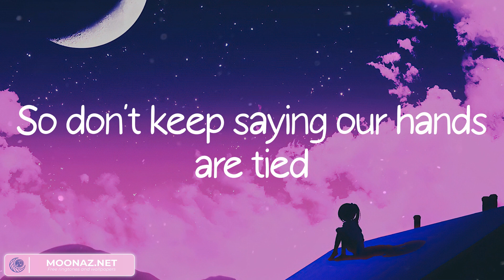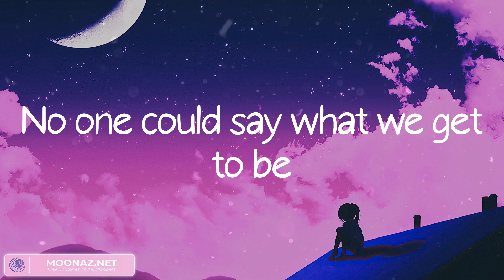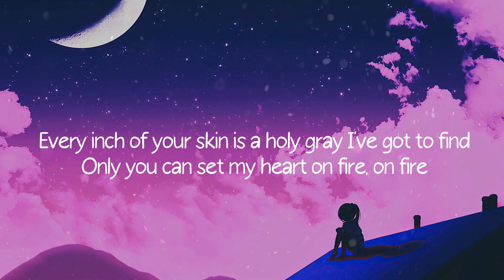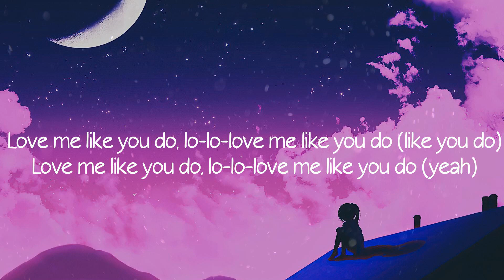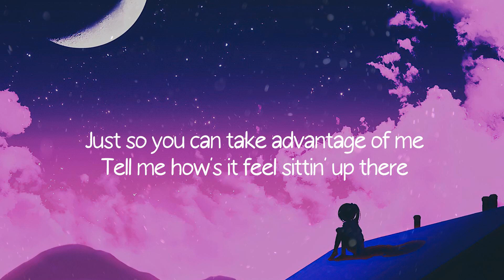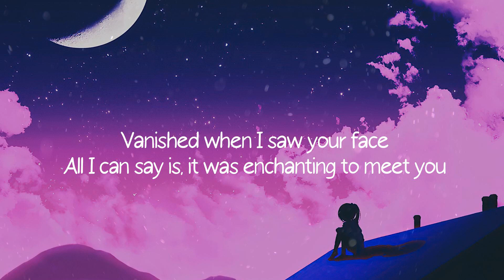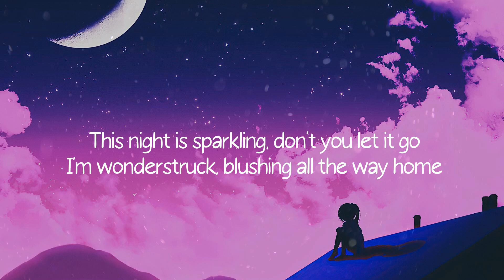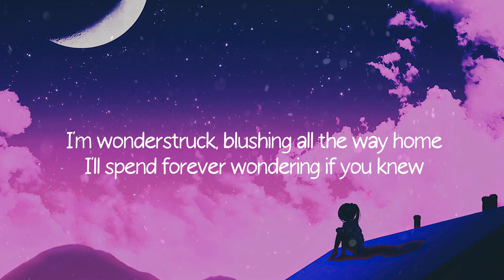Rewrite The Stars - James Arthur (Lyrics) Ellie Goulding, Ellie Goulding,... Mix 2023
Lyrics: Rewrite The Stars - James Arthur